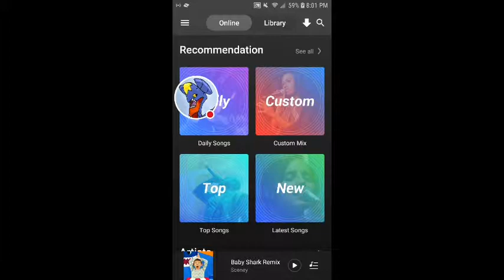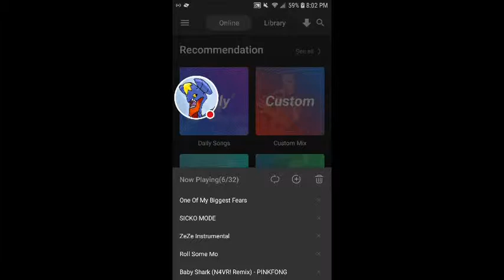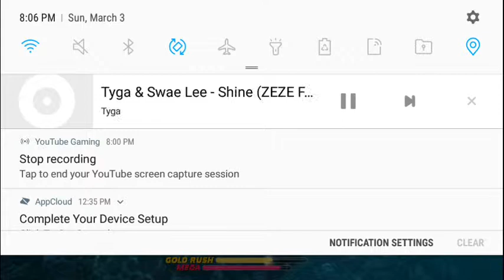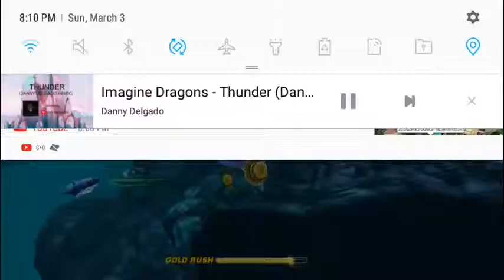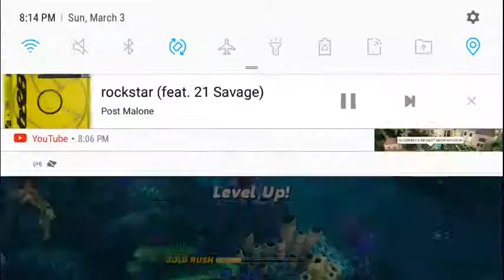New spiky Shark! -Hungry Shark World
Watch me play Hungry Shark!